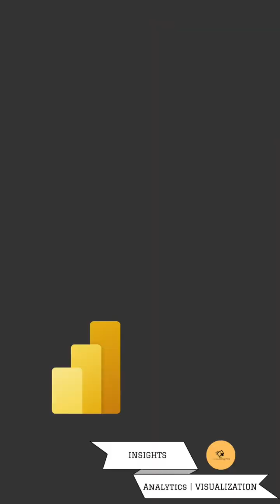How to become a Power BI Developer in 2023?